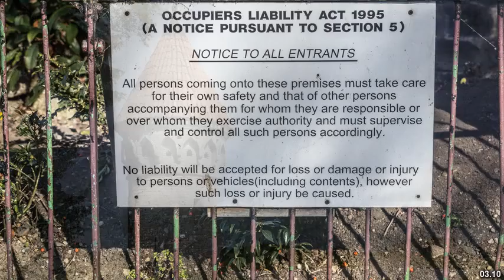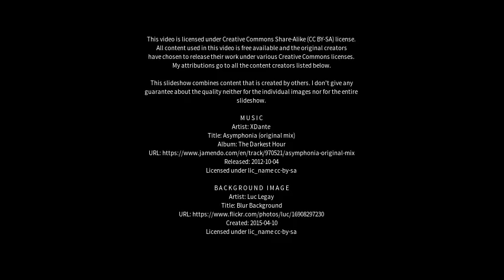Best places to visit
Best places to visit - Haddington (United Kingdom) Best places to visit - Slideshows from all over the world - City trips, nature pictures, etc.